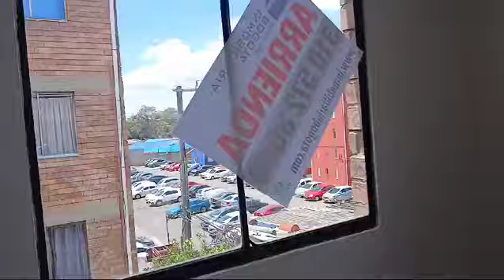SE ARRIENDA APARTAMENTO EN TECHO - KENNEDY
Espectacular apartamento en techo, Kennedy ubicado en vía de acceso Av. Américas    y a pocos metros de la Av. Boyacá con acceso de transporte público a la Av. 1 de mayo, en el sector puedes encontrar el centro comercial plaza de las Américas, dónde encontrará zona de comidas, almacenes de ropa y entidades bancarias, además muy cerca a portal banderas de Transmilenio. El apartamento cuenta con una gran distribución e iluminación, cocina integral cerrada con muebles superior e inferior, hall de alcobas, sala y comedor de dos ambientes, dos habitaciones, una baño y zona de ropas (independente). Cualquier información contactar al 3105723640 o al correo marcela.arroyoinmobiliariabogota.com. El equipo de Inmobiliaria Bogotá está comprometido a brindar. El equipo de inmobiliaria Bogotá está comprometido unen experiencia de vida excepcional para nuestros clientes desde el momento en nuestra comunidad.